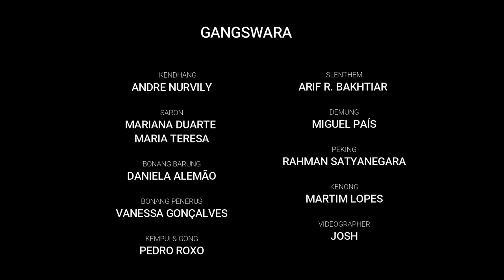GangSwara - Gamelan Group from NOVA FCSH (LIsbon, Portugal) contribution for the Jogjakarfest 2023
GangSwara - Gamelan Group from NOVA FCSH (LIsbon, Portugal) contribution for the Jogjakarfest 2023 - Online Gamelan Festival

Original name of the File:
VE Project 1 Jogjakarfest 2023 Rev 2